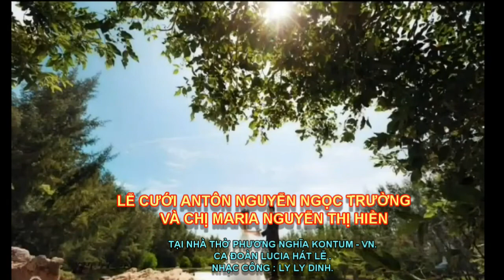LỄ CƯỚI : ANTÔN NGUYỄN NGỌC TRƯỜNG & MARIA NGUYỄN THỊ HIỀN , NGÀY 14/05/2022.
CA ĐOÀN LUCIA HÁT LỄ.
NHẠC CÔNG : LY LY DINH.